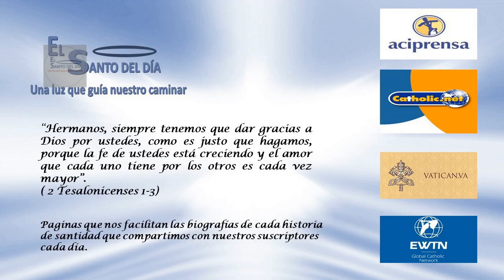MAYO 04 SANTOS SANTIAGO Y FELIPE APOSTOLES /EL SANTO DEL DIA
Hoy 4 de mayo conmemoramos a los Santos Felipe y Santiago el menor Apóstoles.

Celebramos juntos a estos dos apóstoles de Jesucristo porque en torno al siglo VI sus restos fueron llevados a Roma. Ambos pertenecieron al grupo de los doce Apóstoles, hombres que Jesucristo escogió, preparó y envió para la predicación de la Buena Nueva, dándole este mandato: "Id pues, y haced discípulos a todas las gentes bautizándolas en el nombre del Padre y del Hijo y del Espíritu Santo, y enseñándoles a guardar todo lo que yo os he mandado" .

Felipe y Santiago dieron su vida por amor a Jesucristo y a la predicación del Evangelio. El primero fue crucificado cabeza abajo en Frigia, y Santiago murió apedreado, hacia el año 62.

Felipe era natural de Betsaida, junto al lago de Genesaret, donde tantas veces Jesucristo predicó. Fue primero discípulo de Juan el Bautista, hasta que Jesús lo llamó a ser Apóstol. Felipe, sin perder tiempo, le anunció a Natanael que por fin había encontrado al Mesías.

Sabemos también que estuvo presente en las Bodas de Caná, y que, en el milagro de la multiplicación de los panes y los peces, fue a él a quien se dirigió el Señor para preguntarle cómo podían hacer para saciar el hambre de tanta gente. Interviene, junto a Andrés, en el episodio en que unos griegos quieren conocer a Jesús. La Tradición dice de Felipe que llevó el Evangelio a Frigia (Asia Menor) donde fue crucificado.

Santiago, en cambio, permanece en Jerusalén. Él era pariente del Señor, los Evangelios nos hablan de él como "el hermano de Jesús", no porque fuera hermano de sangre, sino porque en el lenguaje bíblico, se les dice "hermanos" a los parientes cercanos; probablemente Santiago y Jesús fueran primos. También se lo llama "el Menor" para diferenciarlo del otro apóstol, Santiago el Mayor, hermano de Juan, martirizado poco después de la muerte de Cristo. San Pablo dice que el Apóstol Santiago, junto con San Pedro y San Juan, fueron columnas de la Iglesia primitiva. En repetidas ocasiones, Jesús quiso estar a solas con ellos.

Santiago fue Obispo de Jerusalén, donde tuvo lugar el primer Concilio, donde se trató el tema de la evangelización a los gentiles. Se dedicó a predicar principalmente entre los judíos de Jerusalén, y allí fue donde lo mataron. Finalmente, Santiago es autor de una de las cartas del Nuevo Testamento.

¡Cuántas enseñanzas nos dejan estos dos hombres simples, que dedicaron su vida a conocer y amar a Cristo, y a llevar su Evangelio a todos los hombres! Meditemos cuanto nos enseña el Evangelio sobre ellos. Ellos, que recorrieron el camino de la fe antes que nosotros, nos señalan por dónde debemos avanzar.

Meditemos una y otra vez esta frase de la Epístola de Santiago: "La fe sin obras, está muerta". Hay a nuestro alrededor demasiada personas que, como aquellos griegos, anhelan conocer a Cristo.

Tambien en este día la iglesia nos recuerda a:
- Santa Antonina de Nicea – Mártir
- San Silvano de Gaza y compañeros mártires
- San Ricardo Reynolds – Mártir
- Santa Afra de Brescia – Mártir